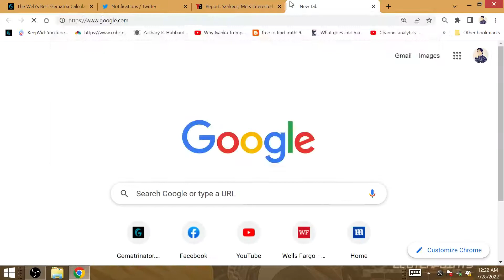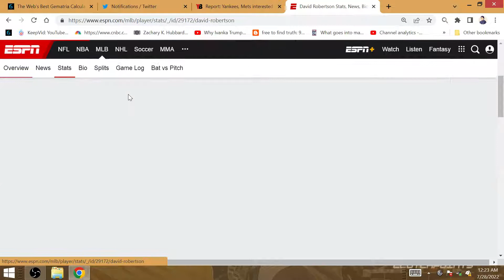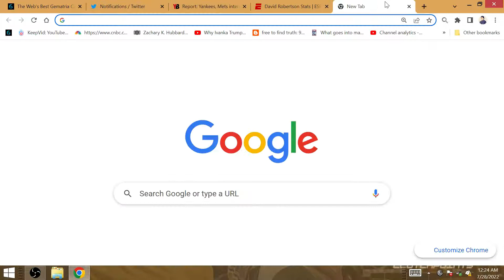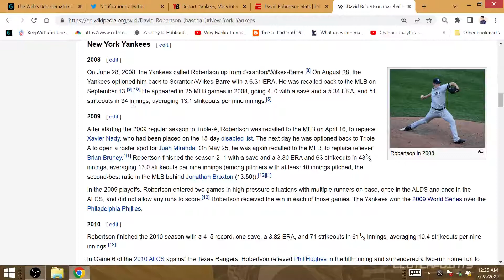YANKEES BEAT METS FOR DAVID ROBERTSON RETURN, WIN 2ND NYY WORLD SERIES RING 2022 TRADE CHICAGO CUBS!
Win #57 for D-Rob's career can happen with the Bronx Bombers for another World Series ring, not the LOSER Mets!